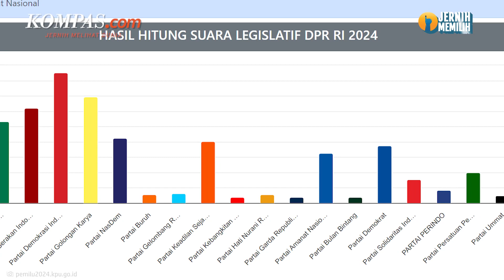PDI-P Unggul di Quick Count, Mengapa Ganjar-Mahfud di Posisi Buncit?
Peneliti Litbang Kompas Bestian Nainggolan menilai tak ada anomali dalam perolehan suara PDI-P dan capres nomor urut 3 Ganjar Pranowo yang diusung partai itu.

Sebab, perolehan suara Ganjar dan PDI-P sama-sama turun dibandingkan hasil survei atau pemilu sebelumnya.

Di samping itu, Bestian menjelaskan mengapa PDI-P masih mendapatkan suara terbanyak meski calon presiden yang diusungnya berada di posisi buncit.

Menurut dia, PDI-P masih dapat bertahan karena didukung oleh kelompok yang ideologis, sedangkan kelompok pemilih Ganjar tergerus akibat arah dukungan Presiden Joko Widodo yang sebelumnya identik dengan PDI-P.

Selengkapnya dalam video berikut:

Video jurnalis: MIC, Nicholas Ryan Aditya
Penulis artikel: Ardito Ramadhan
Penulis naskah: Annisa Nurmaulia Al Fajri
Narator: Annisa Nurmaulia Al Fajri
Video editor: Galang Wahyu Permata
Produser: Dandy Bayu Bramasta